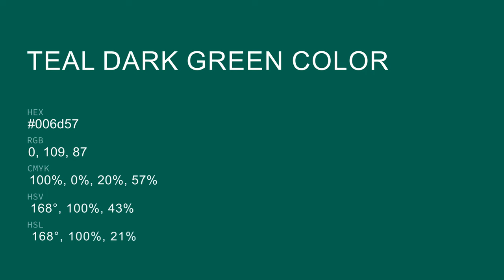Teal Dark Green color 006d57 hex color - Green color - Warm color 006d57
What color is Teal Dark Green ? 006d57 hex color - Green color - Warm color 006d57

Hex 006d57 Color Code is also known as Teal Dark Green color.